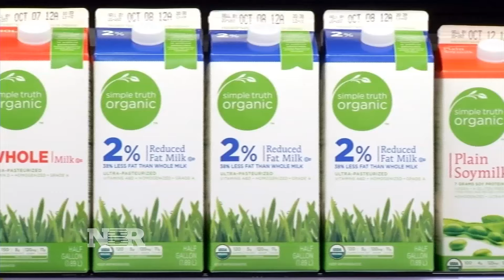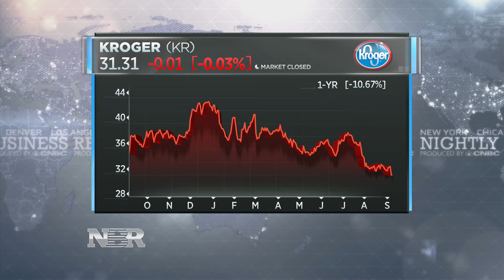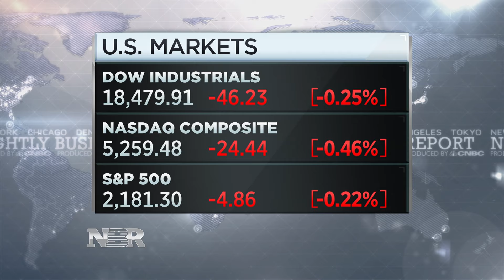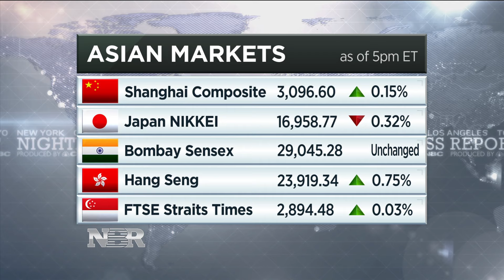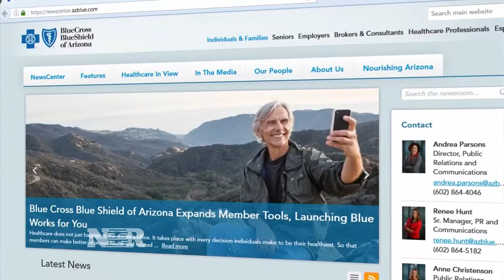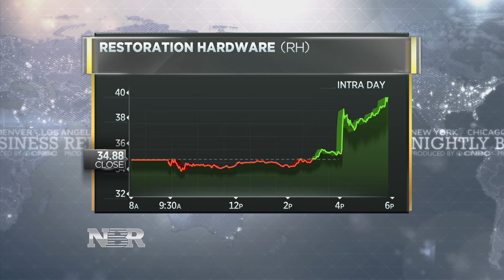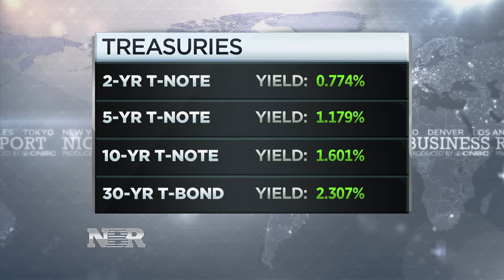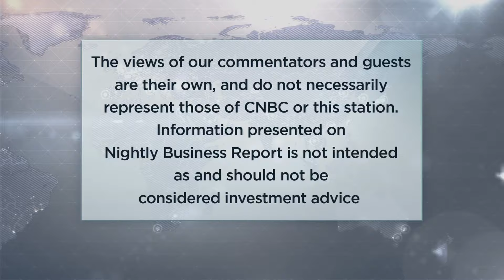Nightly Business Report - September 8, 2016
Tonight on Nightly Business Report, food prices are falling and while that’s good news for consumers, it’s putting a lot of pressure on some businesses. Plus, why companies don’t want their older workers to retire just yet.